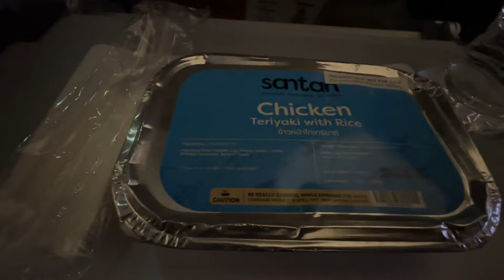เดี๋ยวกลับมาแล้ว! จะรีวิวรถให้ครับผม